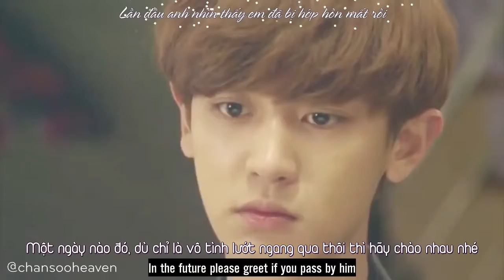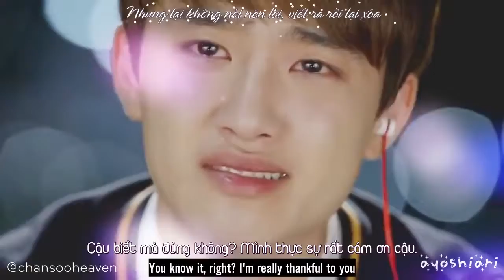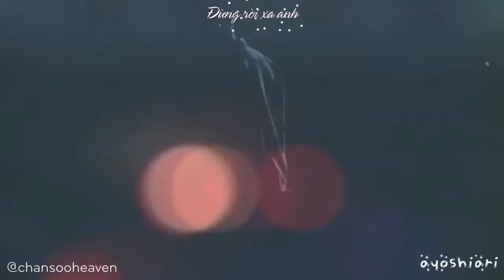[ENGSUB|VIETSUB] Chansoo Ver - My Answer Music Drama John MkNoga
Original video made by Ayoshiari.